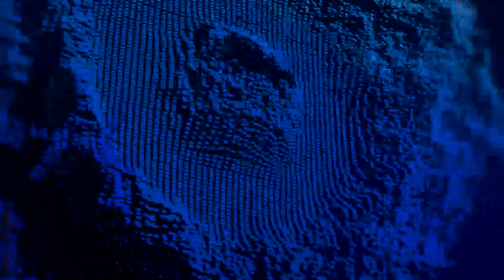Jamcrew Interview @ DMS Radio Show 102.3FM